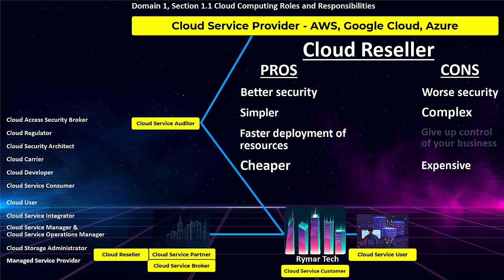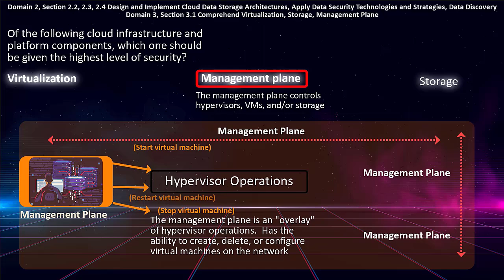Study Notes and Theory - A CCSP Study Guide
My upcoming full CCSP course!  Official launch date is April 15, 2024.  Anyone who wants to take advantage of a pre-launch offer on March 31, 2024 can sign up for my free CCSP/CISSP newsletter, it's a good one :)